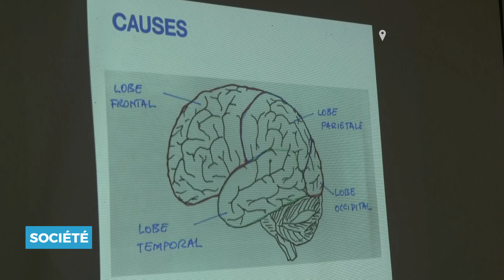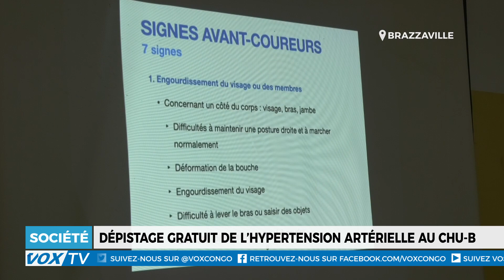Dépistage gratuit de l'hypertension artérielle au CHU B